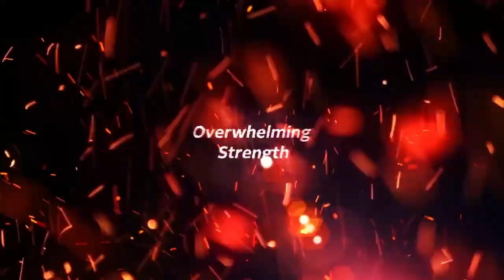SPARKING! ZERO WHAT IF STORIES: WHAT IF CELL DIDNT START THE CELL GAMES!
tags!